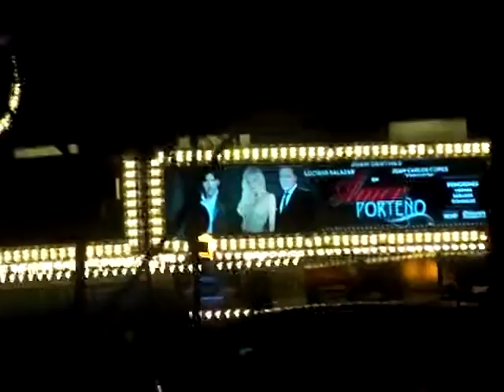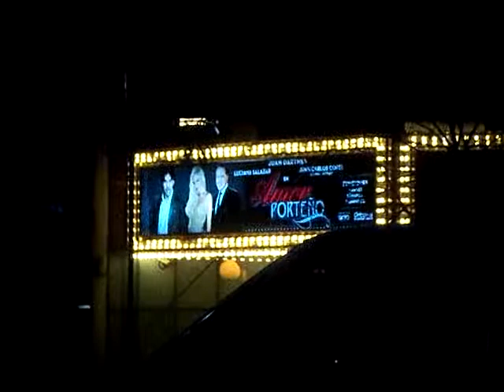tango darthes luli salazar